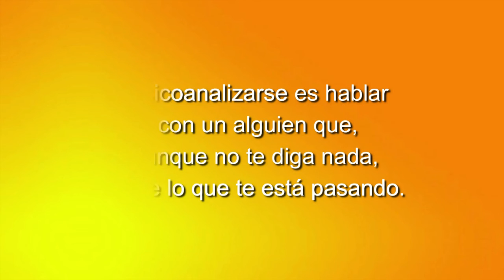71 TU SALUD CUENTA: LA VEJEZ MEJOR EN COMPAÑÍA DRA ISABEL GIRALT